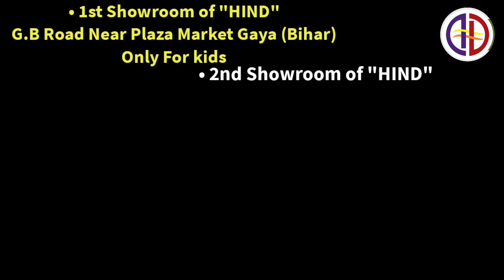Best Monsoon Footwear | hind , Water proof sleeper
Hind लाया है. Best Monsoon Footwear